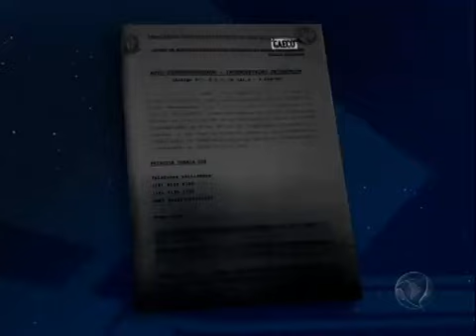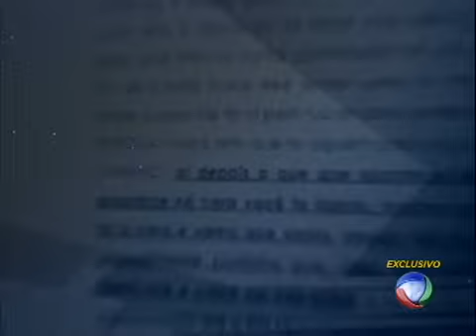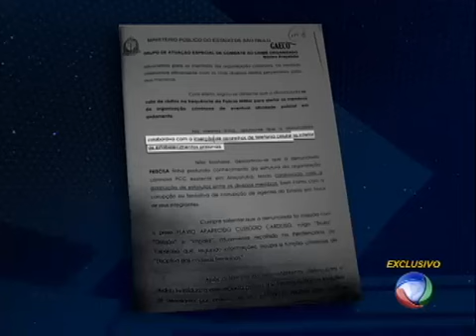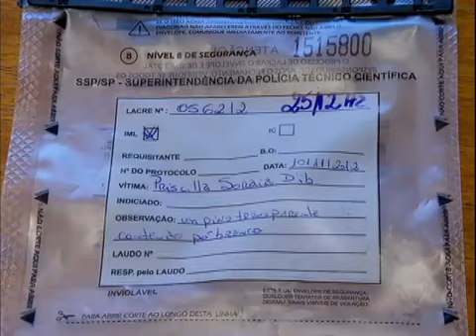Escutas revelam que advogada executada namorava e traía presos 18.11.2012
Advogada especializada em defender traficantes e assaltantes, Priscila Soraia Dib foi fuzilada com dez tiros na última semana no interior de São Paulo. A sentença de morte pode ter sido dada pelos próprios clientes da vítima. O Domingo Espetacular teve acesso exclusivo aos telefonemas que Priscila trocava com presos. As conversas são surpreendentes e mostram que ela tinha uma ligação sentimental com alguns integrantes da facção criminosa que atua nos presídios paulistas.